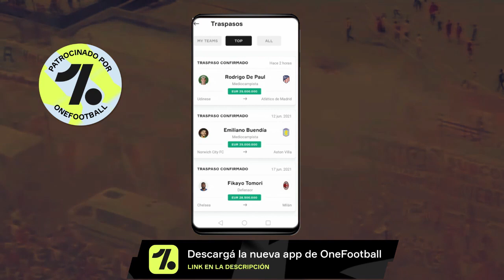💣¡BOMBA! ¿REALMENTE VUELVE JUANFER a RIVER? + ¿VUELVE ESTE LATERAL a RIVER PLATE? + CHAU GARBARINO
Todas las noticias, actualidad, información de River Plate en un solo lugar.

𝐌𝐄 𝐆𝐔𝐒𝐓𝐀 👍
𝐂𝐎𝐌𝐏𝐀𝐑𝐓𝐈𝐑 🔗
𝐂𝐎𝐌𝐄𝐍𝐓𝐀𝐑💬